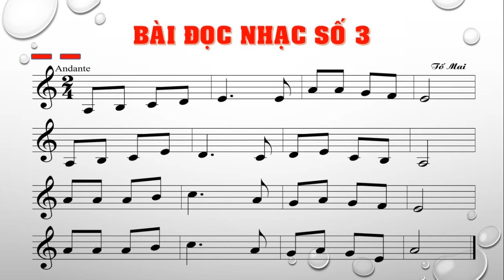Bài đọc nhạc số 3 – Âm nhạc lớp 8 (SGK Chân trời sáng tạo)